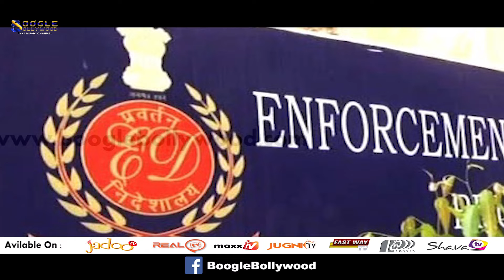Notice issued against Rahat Fateh Ali Khan for allegedly smuggling foreign currency out of India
Copyrights@BoogleBollywood